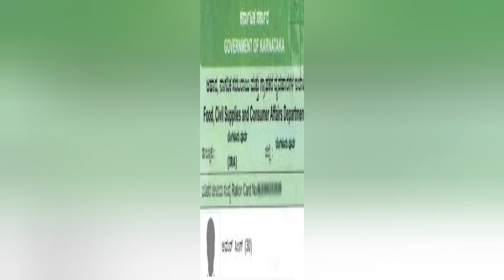ಸರ್ಕಾರದಿಂದ ಬಂದಂತ ಗುಡ್ ನ್ಯೂಸ್ ಗೃಹಲಕ್ಷ್ಮಿ 2ನೇ ಕಂತಿನ ಹಣಕ್ಕೆ ಮುಹೂರ್ತ ಫಿಕ್ಸ್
Topic Converted This Video
gruhalakshm iyojana todayupdate
gruhalakshm iyojane
gruhalakshmi scheme⁠
today update⁠
gruhalakshmi amounts⁠
gruhalakshmis cheme today update
guarente schemes
today update

Note : All Content of This Video Provided for Education Purpose Only